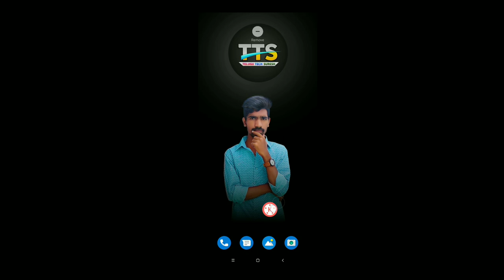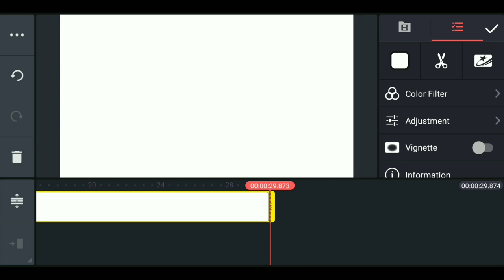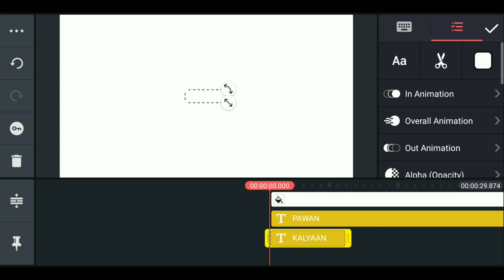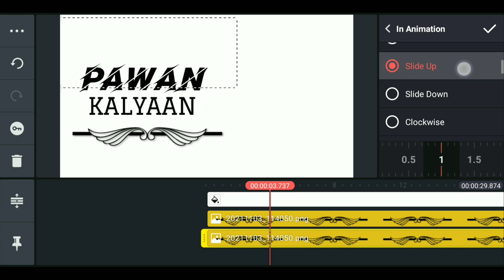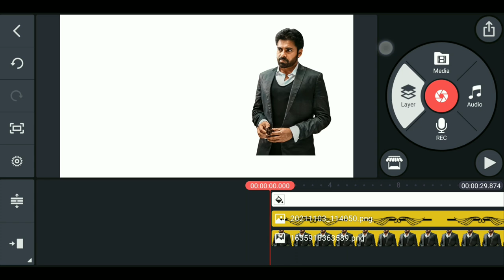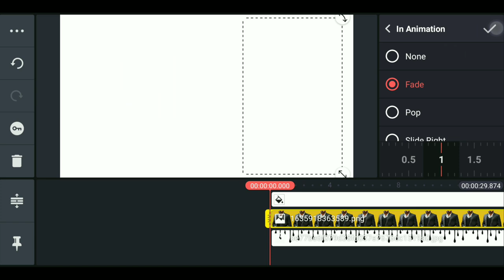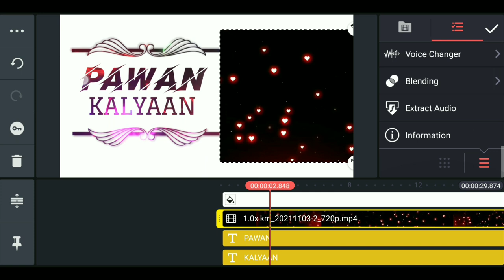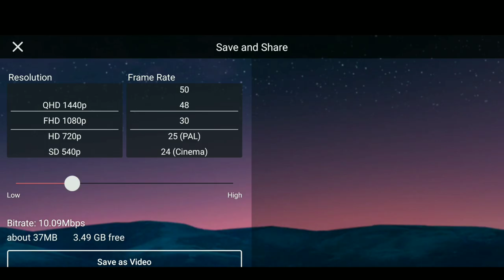Amazing Name art video editing with photo in kinemaster in telugu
How to remove photo background :-